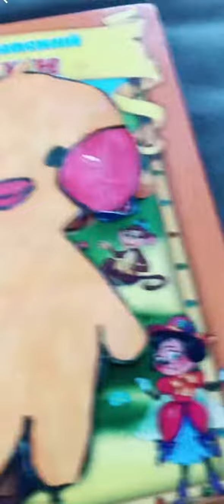10 сентября 2023 г.